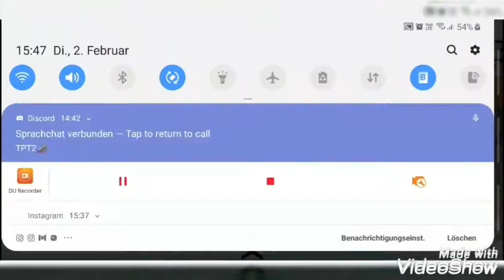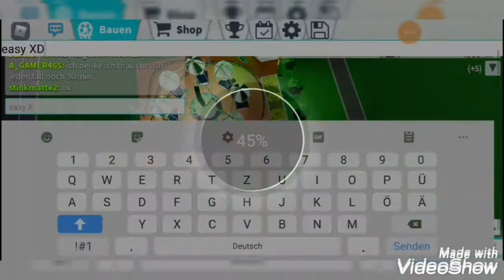theme park tycoon 2 Build Battle